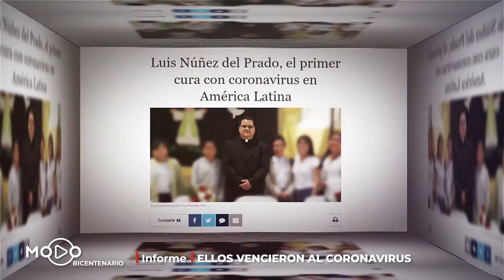Ellos vencieron al COVID-19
Al día de hoy, 11 de junio de 2020, son 102,429 peruanos los que han sido dados de alta luego de ser diagnosticados con COVID-19 y librar una batalla por la vida. Ser testigos de su mejoría es también asumir el compromiso de cuidarnos para, así, cuidar a los que queremos. Conoce en un nuevo informe de ModoBicentenario las historias de tres compatriotas que vencieron al coronavirus.